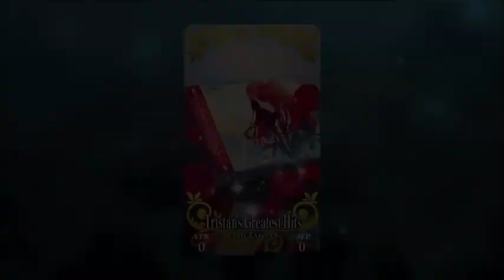Fate GO (NA) Valentine’s 2021: Tristan Voice Lines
❤️Tristan Voiced Lines from the NA Valentine 2021 Event.❤️
❤️His craft essence gift is called "Tristan's Greatest Hits"

Honestly didn't expect this one to go the way it did, but I wasn't disappointed.